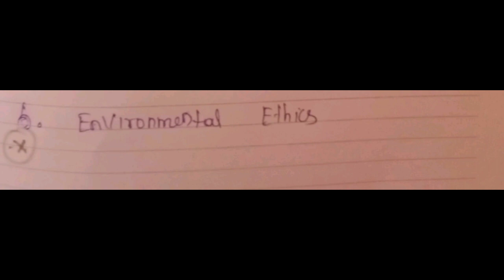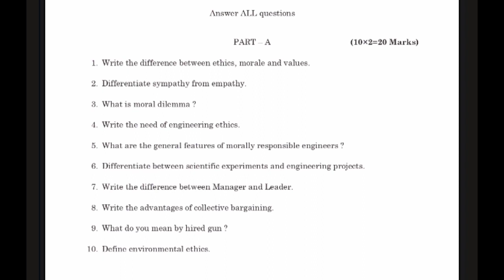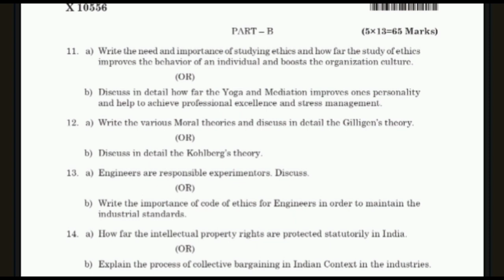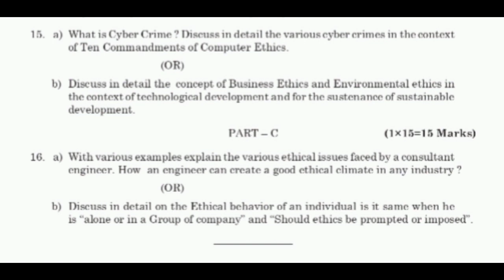Anna University | GE 8076 | Professional Ethics In Engineering important question ✔️👍 | For 8th Sem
My channel  @oniv editz

In my channel we Provide Anna university updates Daily...This channel is very help for you both UG & PG students..we provide information regarding your semester exam , Academic schedule ,Result ,degree certificate & consolidated marksheet & Provisional certificate..so students any doubt u can ask in my telegram grup..telegram Group link is shown below..I will help you..Any doubt u can Ask in comment section..also..I will help you

Paper correction start for regulation 2017 paper correction when for Regulation 2021

Grace Mark for EEE department

Grace Mark for Mechanical Dept..Next Sem open date when for All Engineering College students & Practical schedule when?

Cloud computing important question

Information security impirtant question

In Nov Dec 2022 sem exam 2m,15m,16m,13m Evala page eluthanum ?? paper a epadi present pananum ??
For all regulation 2017,2021,2013,2008

Anna university special case  hall ticket Released

How to write in semester Nov Dec 2022 exam 2m,15m,16m,13m Evala page eluthanum paper a epadi present pananum

Anna university updates in my channel